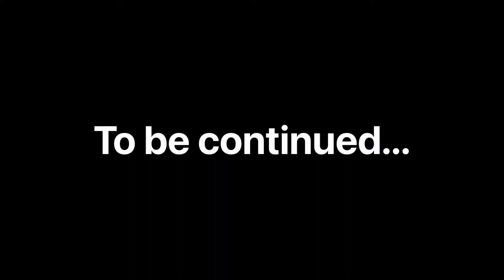Pokémon: Reimagined - Episode 5 - Answers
Bulbasaur, Charmander and Squirtle finally get an answer to what the sound was, and Charmander has a hard decision to make.